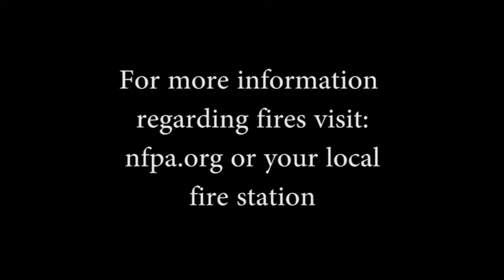PHS Morning Show w/ Paxton, Drew & The Donald